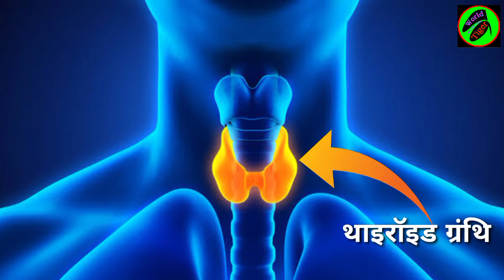आयोडीनयुक्त नमक के उपयोग की सलाह क्यों दी जाती है? | Iodine Namak Ka Istemaal Ku Karna Chaiye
आयोडीनयुक्त नमक के उपयोग की सलाह क्यों दी जाती है?, Iodine Namak Ka Istemaal Ku Karna Chaiye, घेघा

iodine yukt Namak ki upyog ki Salah kyu Di Jati Hai? ,
आयोडीन युक्त नमक के उपयोग क्यों करना चाहिए|,
आयोडीन की कमी से कौन सा बीमारी होता है?,
आयोडीन की कमी से होने वाला रोग किस नाम से जाना जाता है? ,
हमारे शरीर में आयोडीन की कमी से होने वाला रोग कौन सा है? ,
जिन इलाकों के पानी में आयोडीन की मात्रा कम होती है वहां कौन सा रोग अधिक  दिखाई पड़ता है? ,
वह कौन सा रोग है जो हमारे शरीर में आयोडीन की मात्रा कम होने पर उत्पन्न होती है? ,

Why should iodine-rich salt be used. ,
which disease caused by iodine deficiency in our body? ,
which disease is more visible in areas where iodine content is less? ,
which is the disease that arises when the amount of iodine in our body is low? ,